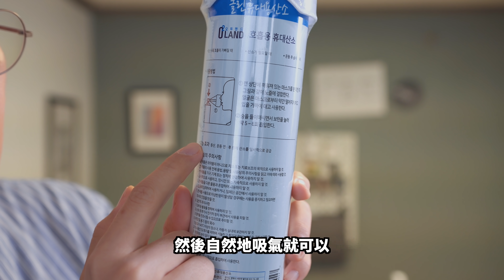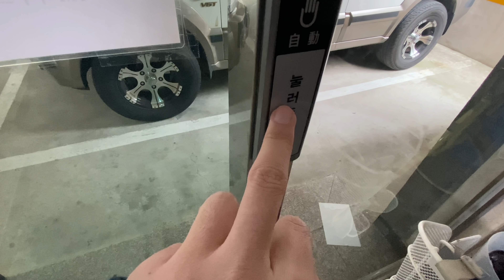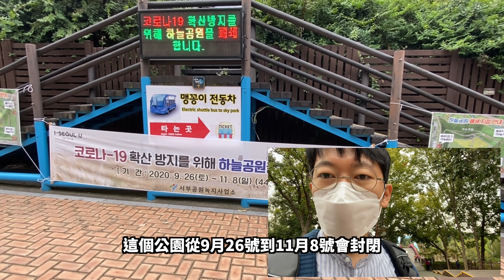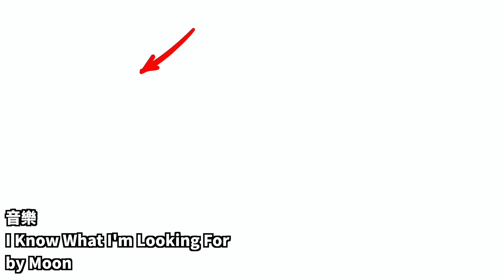【大耳朵TV】親自吸氧測試Apple Watch Series 6血氧功能！Feat. 結果悲劇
嗨嘍，大家好，今天親自吸氧測試了下Apple Watch Series 6的血氧功能（非常主觀的測試，如果有更好的辦法請告訴我），但結果悲劇！

00:00 開場
00:24 氧氣瓶開箱
01:19 開始測試
02:07 開始吸氧
04:23 去登山
04:55 Savage Song by Katrina Stone
05:27 秋天風景
06:14 Savage Song by Katrina Stone
06:50 開始運動並測試
07:43 總結

Rode VideoMicro
Rode SmartLav+
TAKSTAR SGC-598
JOBY 3K